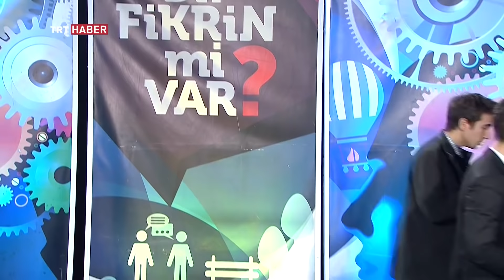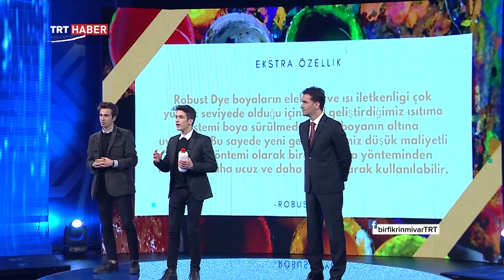Türkiye'nin En iyi Fikirleri - BİR FİKRİN Mİ VAR BÖLÜM 5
Bekir Aksoy'un sunumuyla Bir Fikrin mi Var her pazar Trt Haber'de

birFİKRİNmiVAR? girişimcilik serüveni, son 8 senede Türkiye'den ve dünyadan toplam 20.000'den fazla girişimciye ulaşarak, ülkemizin önde gelen şirketlerinin ve üniversitelerinin desteği ile Türkiye'nin en büyük üniversiteler arası girişimcilik yarışması ve TV Programı haline gelmiş ve milyonlarca kişiye ulaşmıştır.

birFİKRİNmiVAR? girişimcilik yarışması, her sene artan katılımıyla, Türkiye genelinde bir marka yaratarak, öğrencilere, akademisyenlere ve tüm halkımıza girişimci olma ve şirket kurma alanında yeni fırsatlar yaratmaktadır.